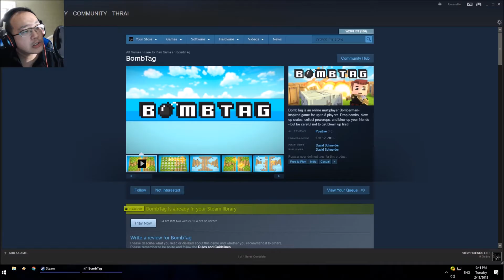Play Bomberman Online - BombTag Gameplay (Steam)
BombTag is an online multiplayer version of bomberman.
Game is available free on Steam.

Game description:
BombTag is an online multiplayer Bomberman-inspired game for up to 8 players. Drop bombs, blow up crates, collect powerups, and blow up your friends - but be careful not to get blown up first!